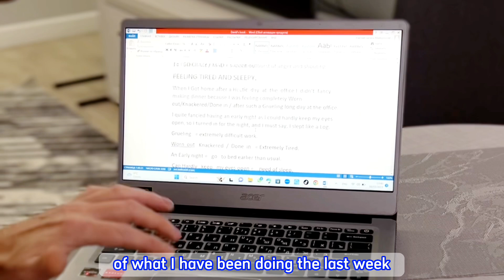A taster from my latest book “Reach for the STARS”✨